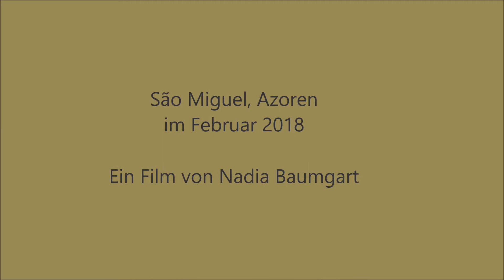São Miguel, Azoren – Feb. 2018 – Film Nadia Baumgart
Winter-Urlaub auf São Miguel mit Strand (Praia das Milicias - São Roque), Naturpark Pinha da Paz, Furnas, Vögeln und einer Sicht über den Krater Sete Cidades.